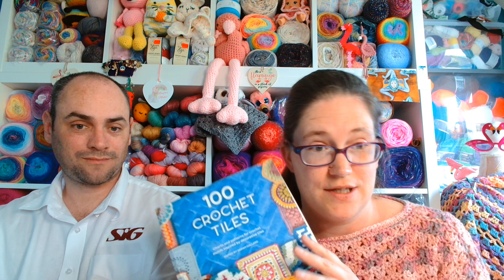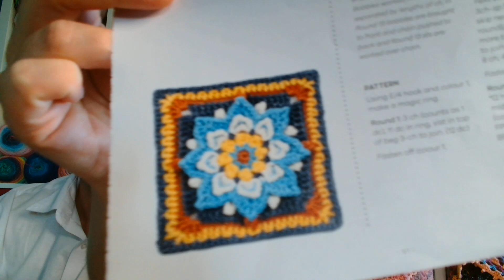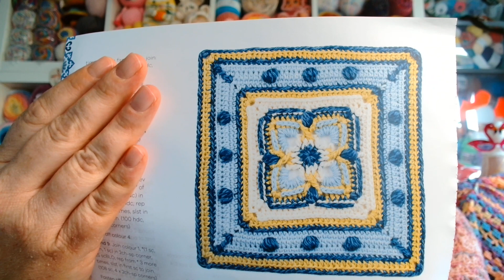tileoftheweekthursday - Week 42 - Lotus Blossom - 25/05/23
What were our thoughts this week? Come find out!